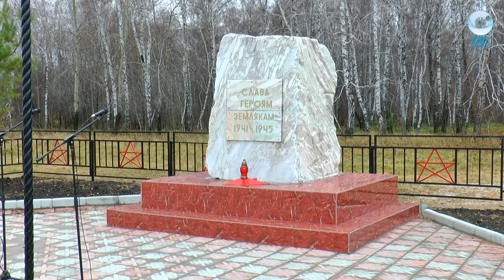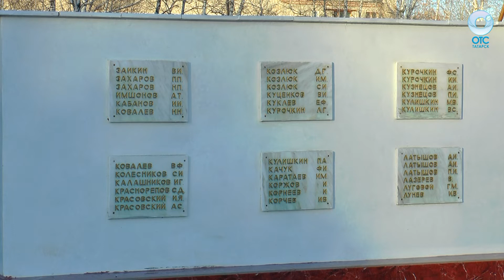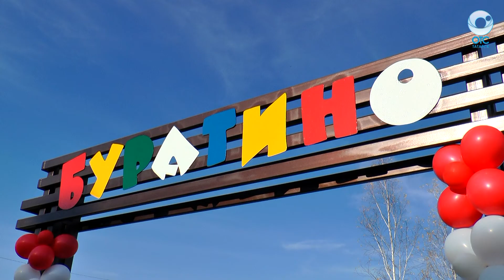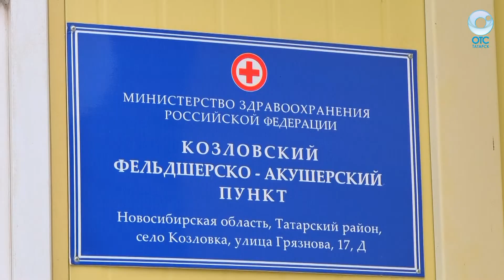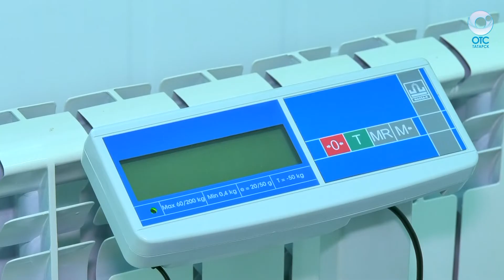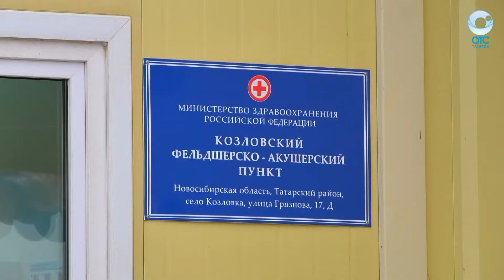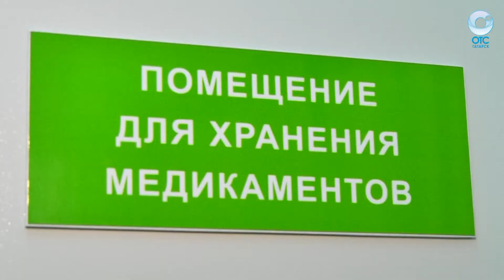День за днём - 25.10.19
- Внесении изменений в расходную и доходную части бюджета района на 2019 год и плановый период 2020 и 2021 годов обсудили на 35-й сессии районного Совета депутатов
- В селе Новопокровка был открыт обновлённый парк Победы
- Бюджету города Татарска была направлена субсидия на выполнение работ по обустройству привокзальной площади. Этот и другие вопросы обсудили на совещание с представителями уличных комитетов и старшими по дому.
- Чтобы предотвратить детский дорожно-транспортный травматизм педагоги школы №4 совместно с воспитателями детского сада №1 вышли на нерегулируемый пешеходный переход.
- Фельдшерский кабинет, смотровая, процедурная, место ожидания для пациентов, хозяйственный блок и санузел – всё это помещения нового фельдшерско-акушерского пункта в Козловке.
- Общественная организация «Союз женщин» Татарского района озвучила планы своей деятельности на 2020 год
- На службу в армию торжественно проводили первых восьмерых новобранцев осеннего призыва